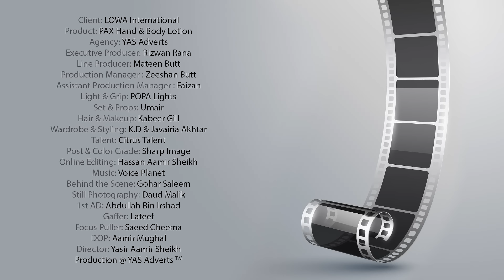Navia Moisturizing Lotion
Say goodbye to dull, uneven skin tone and hello to a brighter, more radiant you with Pax Hand and Body Whitening Lotion. Our unique formula:

Fades dark spots and hyperpigmentation for a more even-toned complexion
Whitens and brightens  hands and body for a glowing appearance
Moisturizes and nourishes dry skin for a soft, supple texture
Protects against environmental stressors for a healthier, more resilient skin

Key Ingredients:

•Vitamin C:  Boosts collagen production, brightens, and protects against damage
•Kojic Acid: Fades dark spots, hyperpigmentation, and discoloration
•Glycerin: Hydrates and moisturizes dry skin for a soft, supple texture